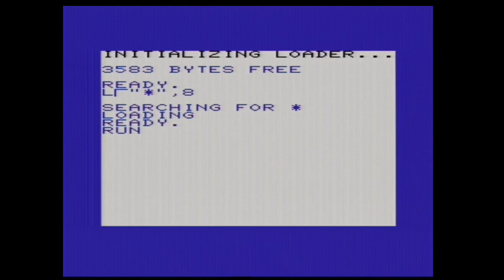Out of Beer Error by Dekadence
Assembly Summer 2007 Oldskool demo competition entry, 4th place.

Title: Out of Beer Error
Author: Dekadence